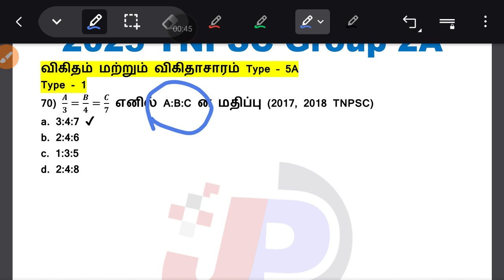(70 to 74) விகிதம் & விகிதாச்சாரம் Shortcut || கண்ணை மூடி கண்ணத் திறக்கறதுக்குள்ள Answer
அலகு IV: கலைச் சொற்கள் & அலகு VI: எளிய மொழி பெயர்ப்பு (15 கேள்விகள்) =